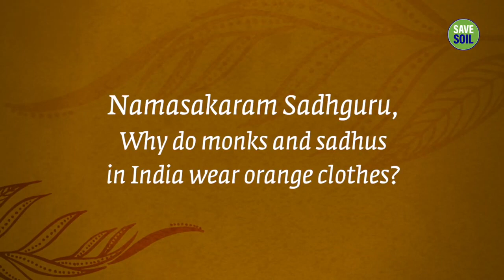Can Clothes Impact Your Life? - Isha Yoga - Sadhguru